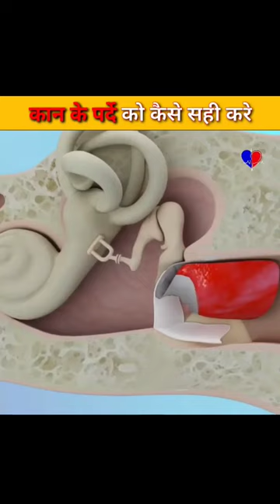अपने खराब कान के पर्दो को अब सही करो || Repair your Damaged Eardrum || Medical Mitra